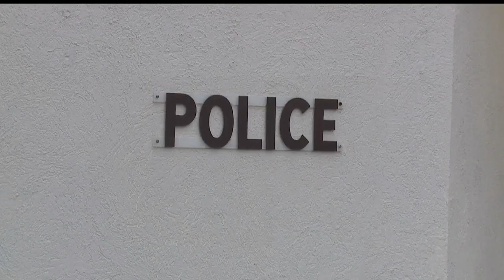Liberty police say fake money is circulating in area